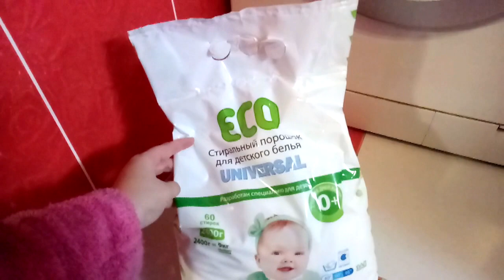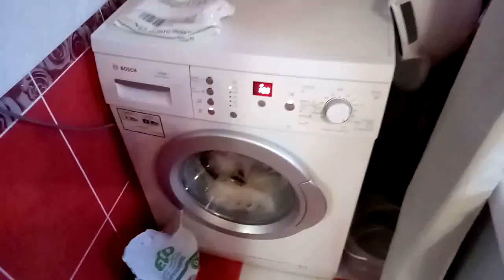✔ГРЕНКИ НА ЗАВТАК ✔РАЗОБРАЛИ БАТУТ ✔В ГОСТЯХ У КУМЫ ✔17 ДЕКАБРЯ 2017♥